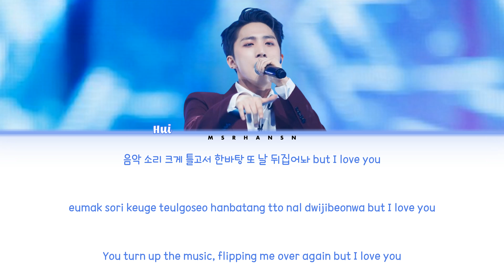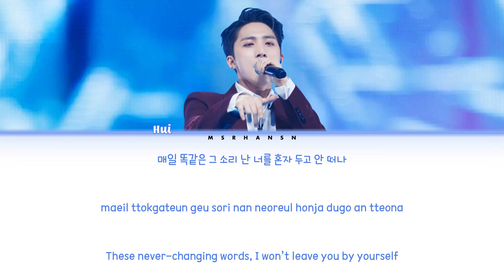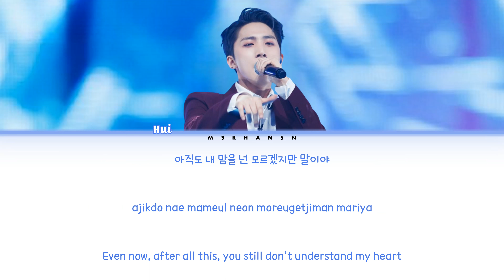HUI (후이) of PENTAGON (펜타곤) - Bodyguard (보디가드) (BREAKERS Part 5) [Han|Rom|Eng] Color Coded Lyrics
Romanization : @msrhansn
English Translation : @chartreuxs (Twitter)